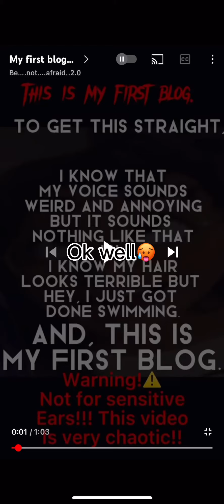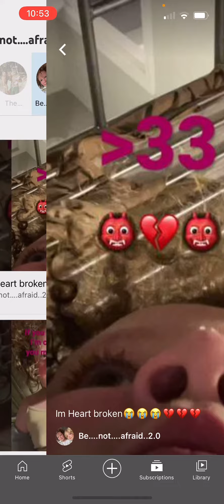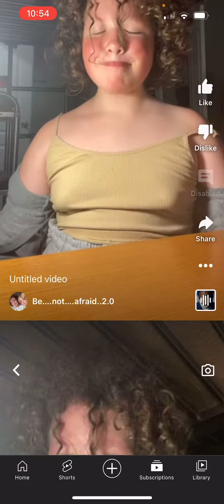June 1, 2022